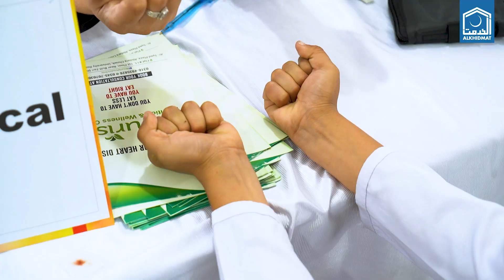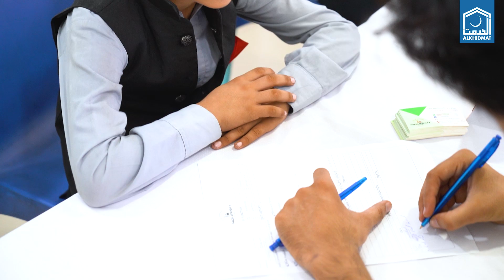Nutritional Assessment Camp at Aghosh Peshawar | Alkhidmat Foundation KP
Nutritional Assessment Camp at Aghosh Peshawar
A specialized team of experienced nutritionists assessed the children at Aghosh thoroughly, assessing important factors such as body weight, height, and body composition, which included fat, protein, muscle mass, and hydration.
The effort also included clinical exams to diagnose vitamin deficits. Furthermore, the team evaluated the children's existing physical activity and provided specific nutritional advice to improve their general health and well-being